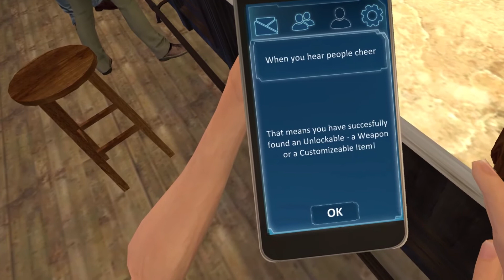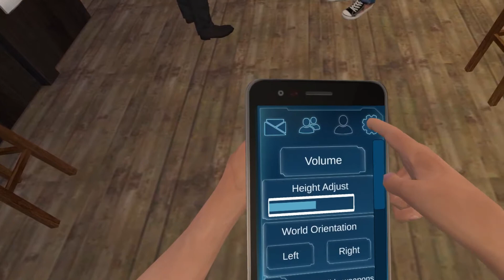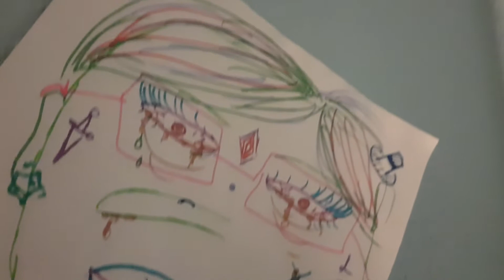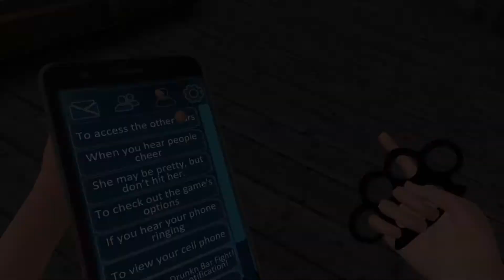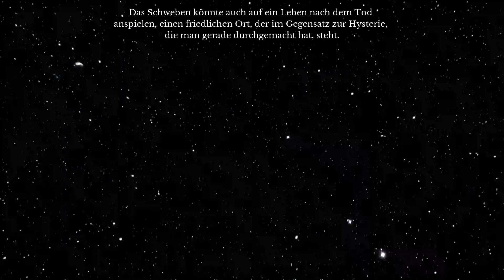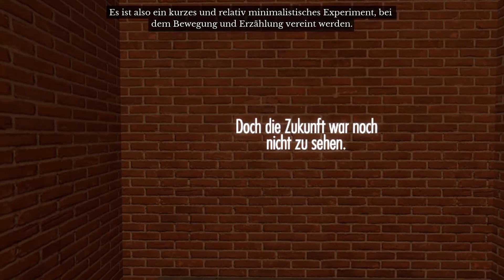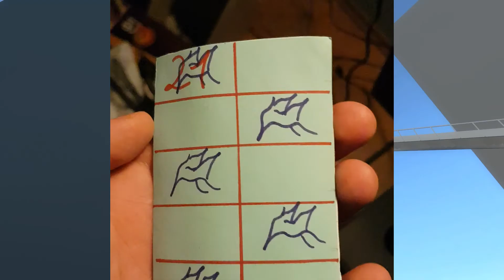Die GAMESHOW Geburtstagsparty - Nasenaffen Weihnachtsspecial (1/3)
Spiel im Hintergrund: Drunkn Bar Fight VR, The Beginners Guide